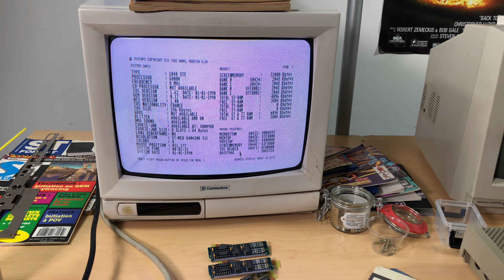L'Atari ST 2/3 : Restauration complète d'un STE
Il y aura finalement une 3ème vidéo car celle-ci a remplacée la seconde

Au programme :
00:00 Introduction
01:18 Démontage du STE
09:40 Nettoyage Carte Mère
13:38 Démontage clavier
19:51 Retrobright des touches
21:48 Découverte de la carte mère
25:35 Le lecteur de disquettes
28:55 Remontage du clavier
31:48 Test de la machine nue et passage à 4 Mo
36:05 Machine montée et conclusion sur une démo de 2015